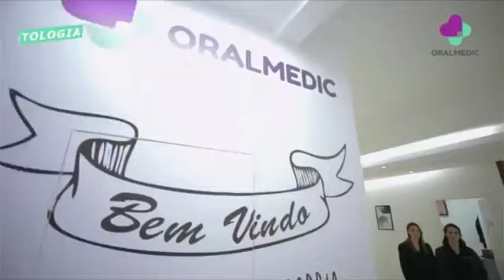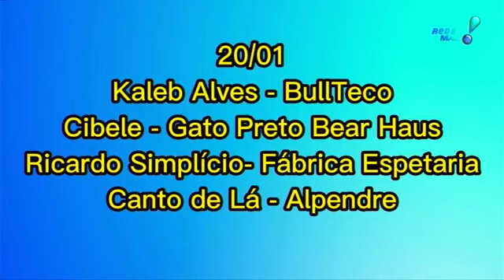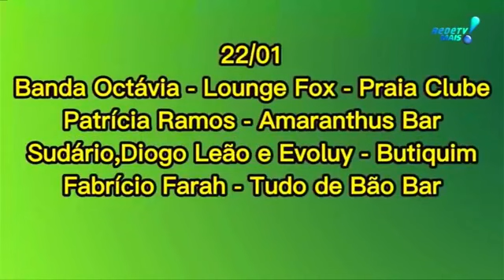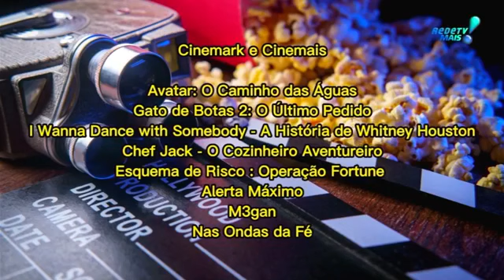ALERTA REGIONAL 20/01/2023